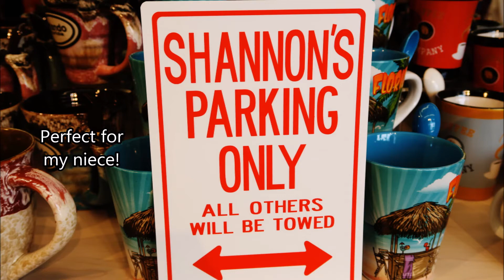Florida 2017 Day 3